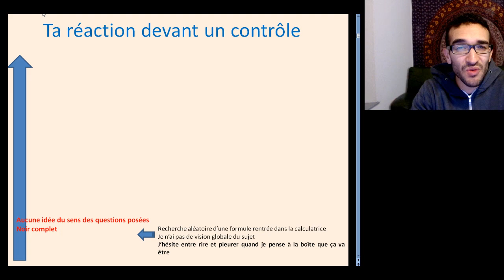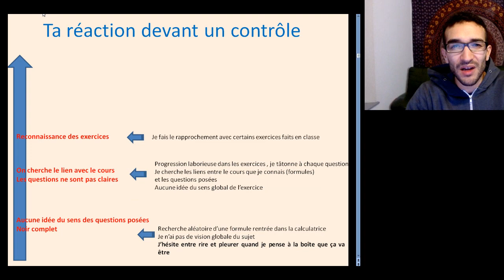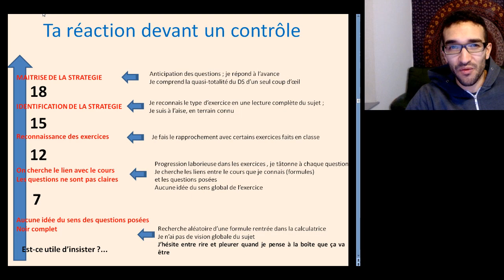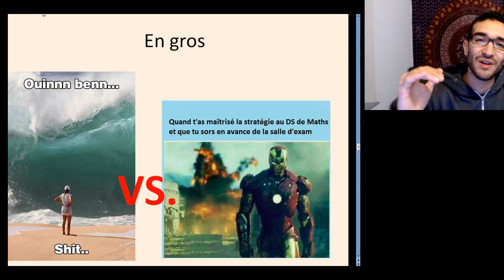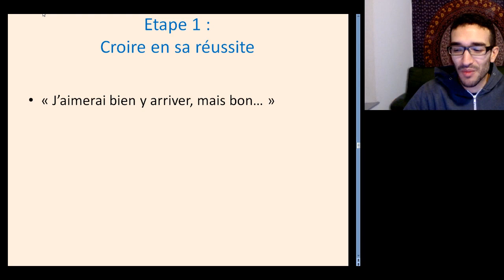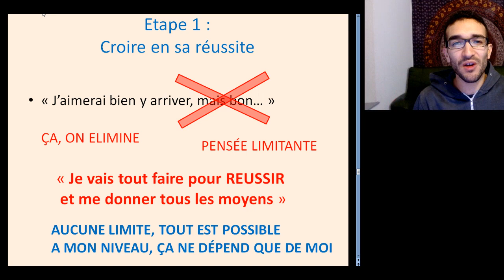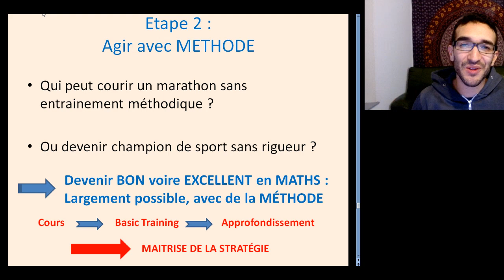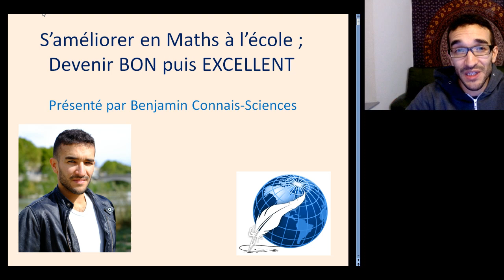S’AMÉLIORER EN MATHS ; DEVENIR BON, PUIS EXCELLENT - COMMENT FAIRE ??